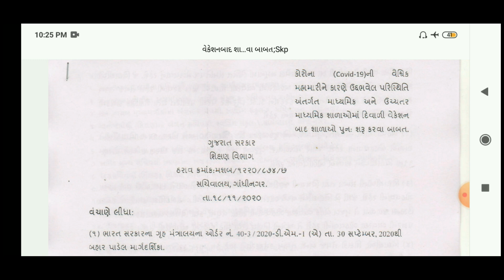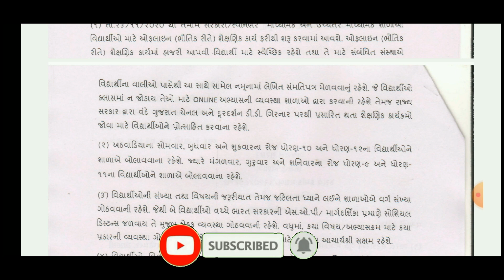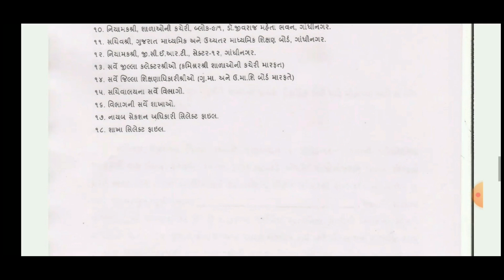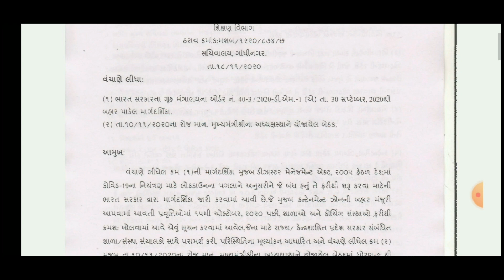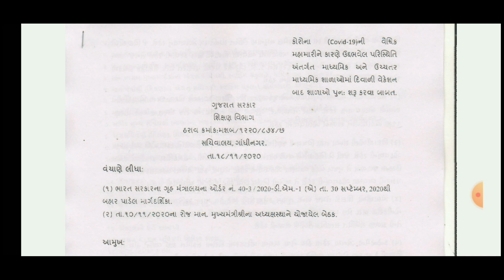#142 School samati patra in gujarati | SOP | School Reopen |vali nu samati patra |School Reopen news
Today Topic : School samati patra in gujarati | SOP | School Reopen |vali nu samati patra |School Reopen news education Zone

Hello
Welcome to our "Education Zone" Channel
we are making all types educational videos, Motivational videos, Social awareness videos, webinar, e-quiz, and graduation, post graduation Study preparation videos, Religious Education video, health education videos, available in gujarati, hindi, and english language...